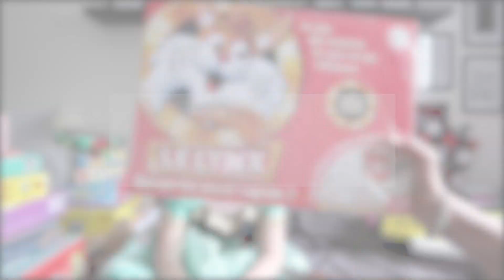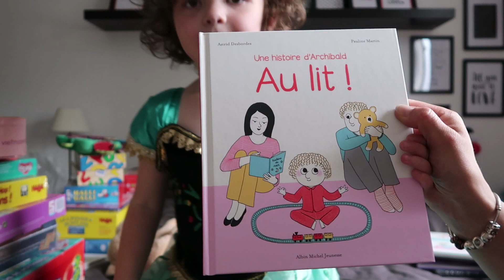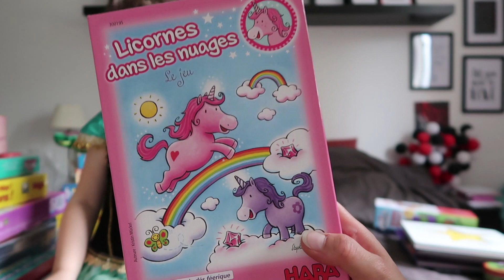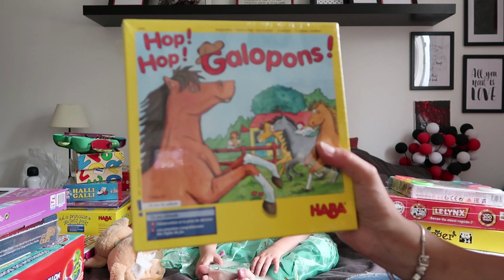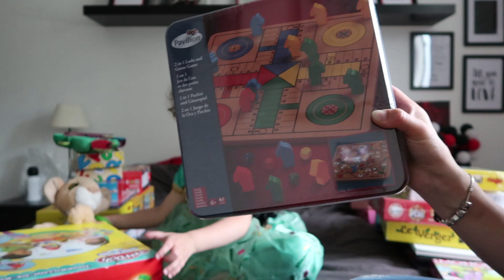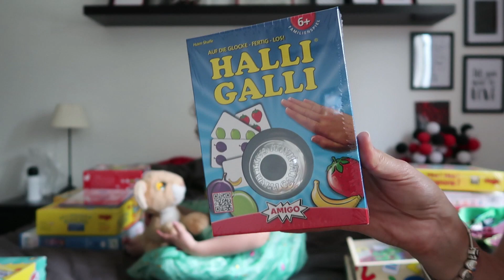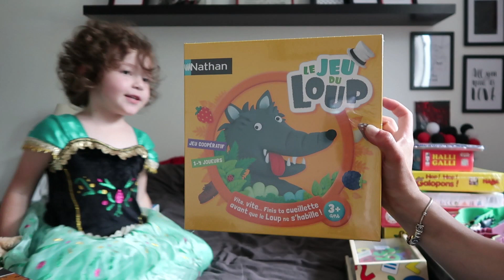{ Les Carnets de Katel } Ses cadeaux d'Anniversaire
Bienvenue sur ma vidéo : { Les Carnets de Katel } Ses cadeaux d'Anniversaire

Lien des cadeaux que j'ai retrouvé :
-Jeu Adibou
-Livre Mon amour
-Livre Au lit
-Livre ma boîte à petits bonheurs
-Wobbly Worms
-Licornes dans les nuages
-Le verger
-Le lynx
-Hop hop galopons
-My little pony
-Lettres magnétique en bois
-Chiffres magnétique en bois
-Halli Galli
-La princesse au petit pois
-Jeu des poulettes
-Le jeu du loup